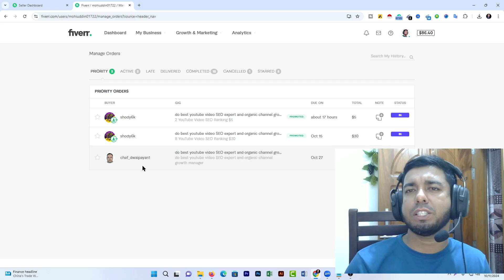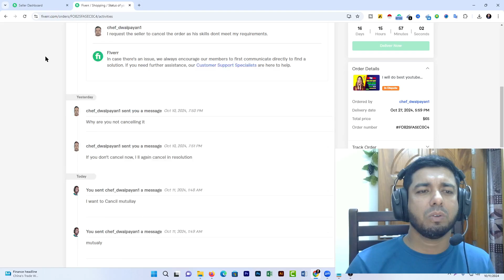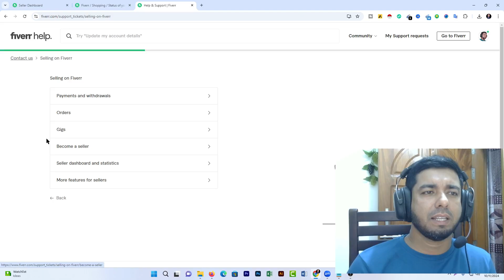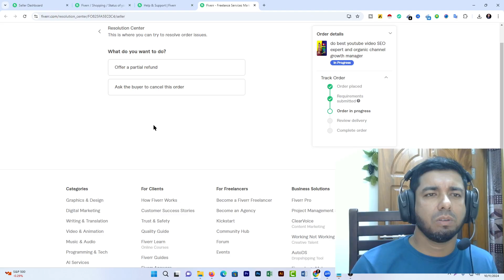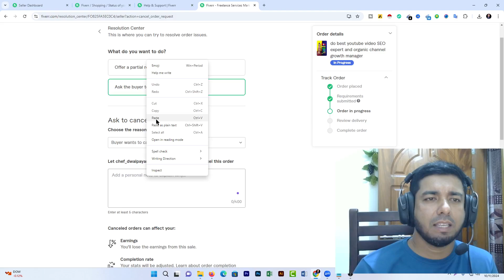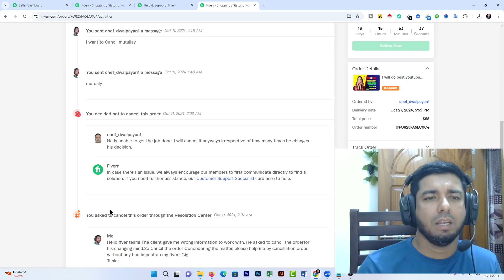ফাইভার একাউন্ট এর অর্ডার ক্যানসেল করার সহজ উপায় | How to Cancil Fiverr Order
আপনি কি ইনকাম করার জন্য ফ্রিল্যান্সিং কিংবা ডিজিটাল মার্কেটিং এর কাজ শিখতে আগ্রহী ? যদি ফাইবার, আপওয়ার্ক, ফ্রিল্যান্সার ডট কম কিংবা মার্কেটপ্লেস এর বাইরে থেকে ডিজিটাল মার্কেটি শিখে ইনকাম করতে চান তাহলে ভিজিট করতে পারেন আমাদের ফেসবুক পেইজ অথবা ক্লাস করার জন্য যোগাযোগ করতে পারেন 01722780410 এই নাম্বারে। ইন শা আল্লাহ ভালো একটা গাইডলাইন পাবেন ক্লাসগুলো করে।

ফ্রিল্যান্সিং শেখার সহজ উপায়। কিভাবে ফ্রিল্যান্সিং শেখা যায় how to learn financing
ফ্রিল্যান্সিং শেখার উপায়

"SEO" "Digital Marketing" "আউটসোর্সিং ফ্রিল্যান্সিং" অথবা "মেক মানি অনলাইন" রিলেটেড আপনার যেকোনো প্রশ্ন থাকলে- নিচে প্রশ্ন করুন, পেইজে গিয়ে প্রশ্ন করতে পারেন। আমি উত্তর দেবো ইনশাআল্লাহ।   / banking.seba

Off Page SEO Bangla Tutorial |
How to Create Backlink In 2024 | Off-Page SEO strategy | Backlink Bangla Tutorial |
Off-Page SEO Full Course Bangla 2024
Youtube Video Offline SEO | কিভাবে ইউটিউব ভিডিওতে ofline seo করবেন | Bangla Tutorial | off page seo
Complete Off-Page Seo Bangla Tutorial 2024| Off-Page SEO strategy | Off-Page Seo Full Course